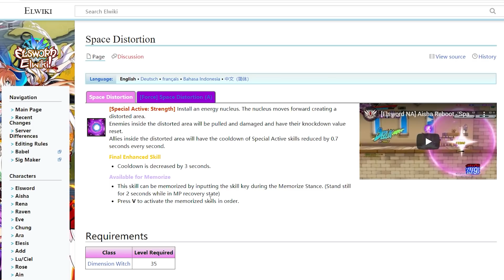[Elsword] El Synergy System, explicado a detalle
Nuevo sistema de sinergia ya agregado al juego y acá te explico a detalle todo lo que trae.